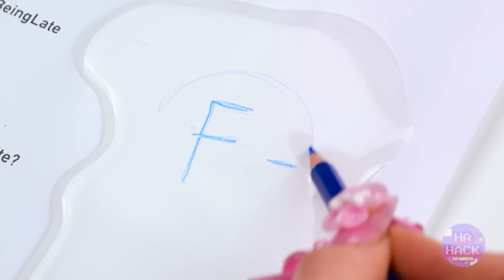Harley Quinn está en la cárcel de pintura | ¡Desafío de pintura yo VS. la abuela! Trucos de crianza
Harley Quinn y la abuela se unen al desafío de pintura y dibujo artístico para principiantes y prueban trucos de pintura, bricolaje genial y dispositivos para pintar. También usarán trucos de pintura imprescindibles para todas las ocasiones, trucos de crianza y dispositivos de cocina para demostrar quién es mejor. ¿Quién sobrevivirá a esta guerra de pintura?